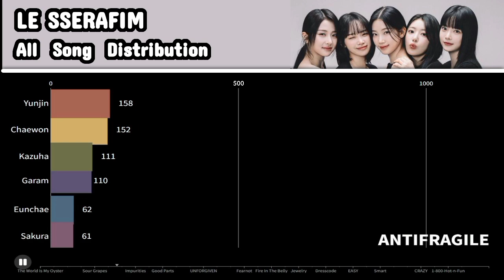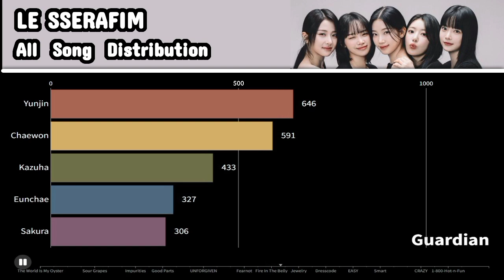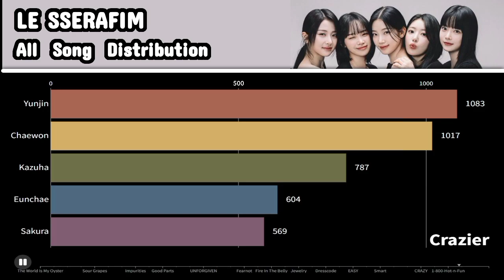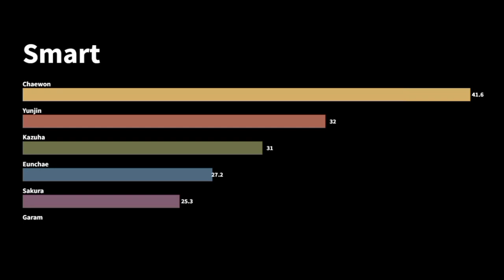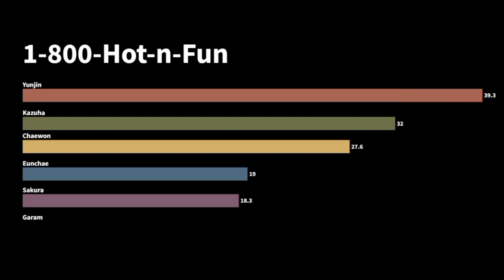LE SSERAFIM ALL SONG DISTRIBUTION (From Fearless to Crazier)